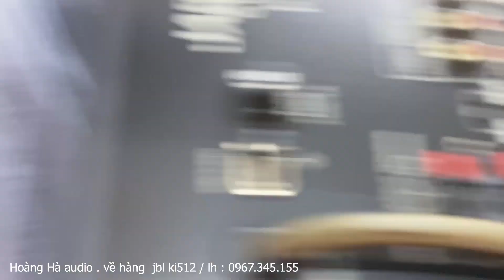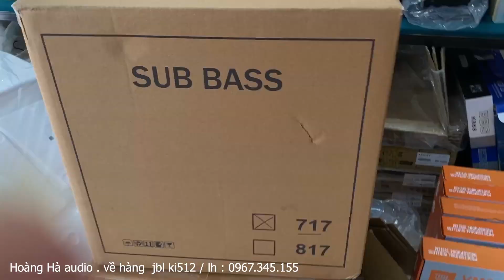Về hàng , về hàng ki512 tha hồ lựa giá đẹp cho các bác thích chơi hàng xịn . liên hệ : 0967.345.155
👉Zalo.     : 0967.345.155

Siêu phẩm là sản phẩm khủng nhất yêu thích nhất nên các bác chung tay giới thiệu em nó giúp em nhé^.^Thắc mắc ?? thiết bị nâng cấp bộ dàn kém chât lượng thành hay có phải sản phẩm này ??Lh : 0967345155
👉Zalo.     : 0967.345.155